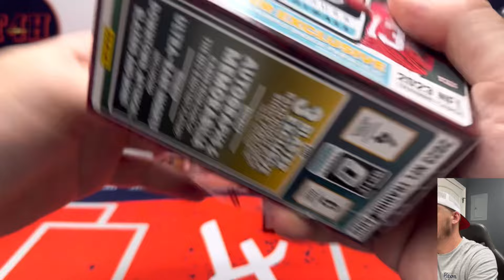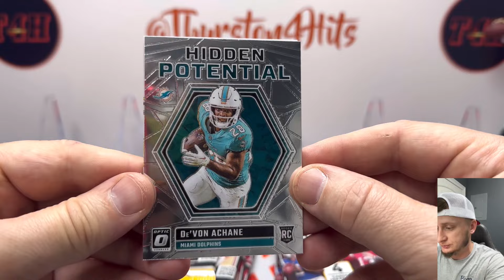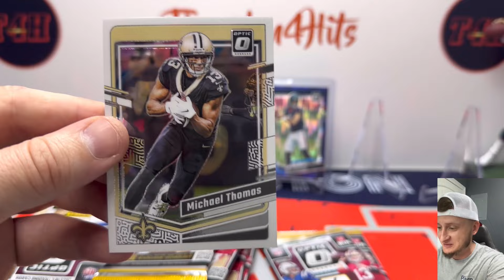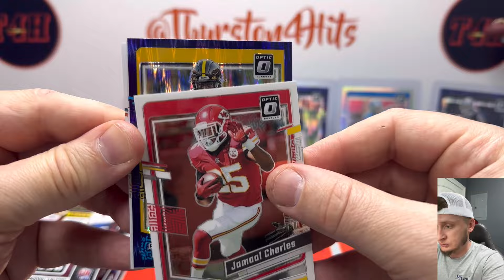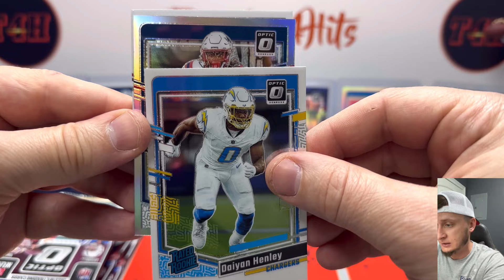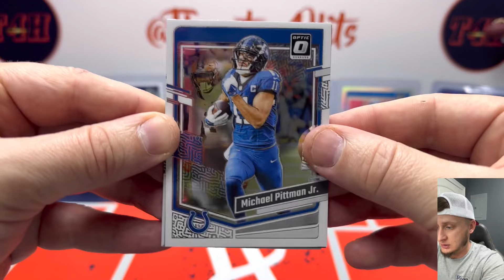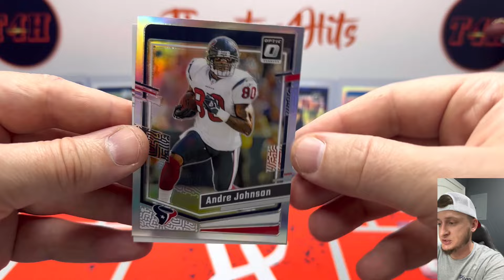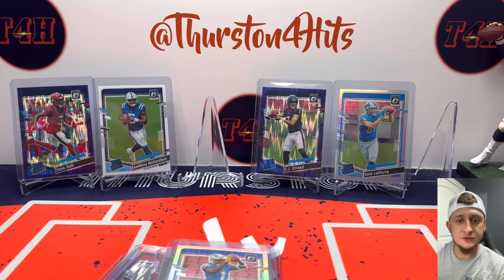23’ Optic Football Blasters x4🔥Case Hit & More💥